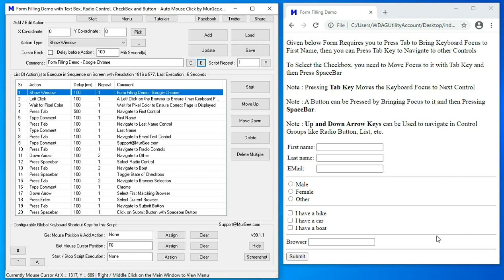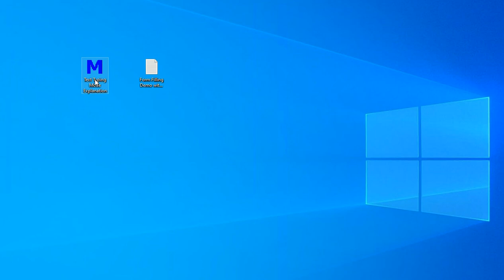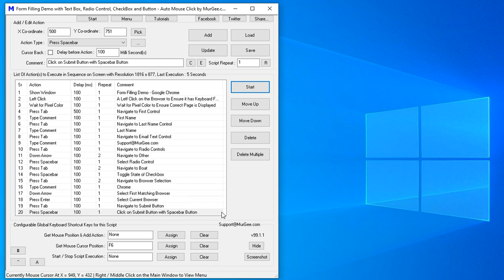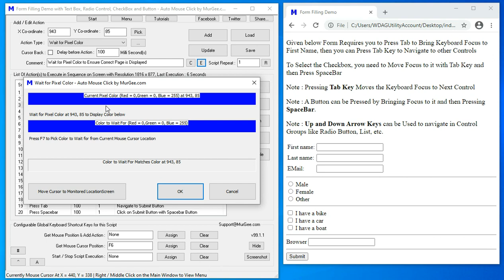Form Filling Demo with Text Box, Radio Control, Checkbox and Button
Fill Webforms with Text Box, Check Box, Radio Buttons, List Control and almost everything with Keystrokes. This Demonstration Displays How you can Automate Text Typing, Navigating to other Controls and fill or select data in controls. The Software used here is Auto Mouse Click by MurGee.com available on a free to download and try basis.

In this Video Demonstration, the Type Comment Action is used to Type Specific Text, however you can also use the Type from Excel Action to read Data from Excel and type it. The Type Text Action can Type in Language of Current Keyboard Layout or in Multiple Languages. You can Change Text Simulation Mode in which Typing is done from Settings of the Software.

The Whole Concept about this Software is Repetition. If you want to do a Task or Fill a Web Form which requires repetition, you can do it with this Windows Automation Software. This Software can do Various Keyboard and Mouse Tasks with Fixed or Random Time Delay as displayed in this small Video Tutorial. A simple web form is used here for demonstration purpose which has few Text Controls, Email Address Field, Radio Button, Checkbox and List box with which various websites do accept input data. Automating Data Entry when it is repetitive can add accuracy and speed to your repetitive tasks.

The Video Demonstration also displays how you can ensure correct webform is displayed and is ready to accept input with the help of Show Window and Wait for Pixel Color Action which waits for a specific pixel color at specific screen location identified by X and Y co-ordinates. An Automated Left Click is also done on the webform to ensure that when the Macro Script fill the form, each field goes to correct field and avoid mistakes in Automated data Entry. To read data from Excel or Database, you can also use the Type from Excel or Type from database Actions and read data and type onto active Webform with accuracy and speed.